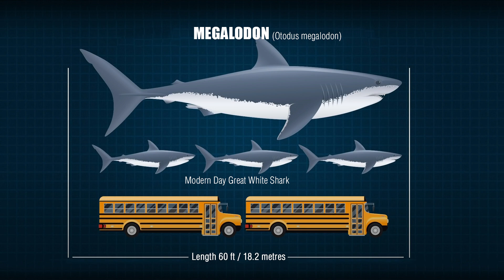MEGALODON: Strongest Bite of Any Animal - Past or Present !!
The strongest and scariest bite ever! The Megalodon was a massive prehistoric shark that lived during the Cenozoic Era, from around 23 to 3.6 million years ago. It was the largest apex predator to have ever inhabited Earth's oceans. With estimates of lengths reaching up to 60 feet / 18.2 metres or more, and teeth the size of cell phones, the Megalodon was a scary and awe-inspiring sea creature.

Its name, derived from Greek words meaning "big tooth," accurately describes its most distinct feature: enormous, serrated teeth that could grow over 7 inches in length. These teeth were designed to efficiently slice through the flesh of its prey, which likely included marine mammals like whales and other large fish. Scientists have estimated that Megalodon's bite force was at least 4X stronger than that of a T-Rex, and the strongest bite of any creature that ever lived, past or present. This made Megalodon an efficient and deadly hunter.

Megalodon had a streamlined body, similar to modern great white sharks, enabling it to reach impressive speeds while swimming. Not a mammal but a true fish, albeit a warm-blooded one, Megalodon had a body well-adapted for oceanic life, with a large dorsal fin for stability, powerful tail muscles for propulsion, and specialized gills for extracting oxygen from the water.

Many aspects of Megalodon's behavior and biology remain speculative due to limited fossil evidence. Researchers have used its massive teeth, found on every continent except Antarctica, and parts of its vertebrae to estimate the size and habits of this fish, but other details such as its reproductive strategies, migratory patterns, and interactions with other marine life are not completely understood.

Around 3.6 million years ago, the Megalodon went extinct, likely due to a combination of changing marine and climate environments and decreasing prey availability. Its disappearance marked the end of an era for what many believe to be the most iconic and formidable creature to have ever roamed the oceans, leaving behind a legacy of fascination, mystery, and continuing debate.